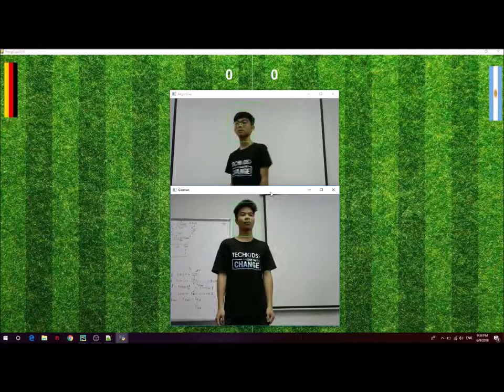Tổng hợp sản phẩm cuối khóa Code for Teen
Link thông tin khóa học